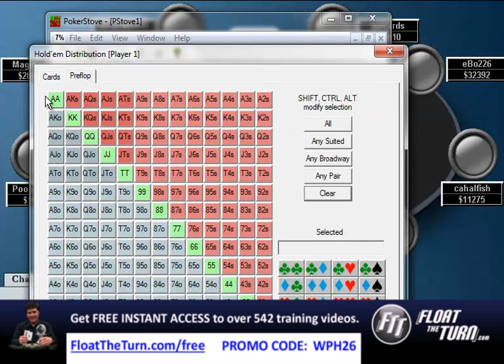WeeklyPokerHand.com - Week 26 Part 1 of 2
In this hand, I am fairly short stacked (20 big blinds) and I have pocket kings in middle position. A player with 35 big blinds raises in early position.